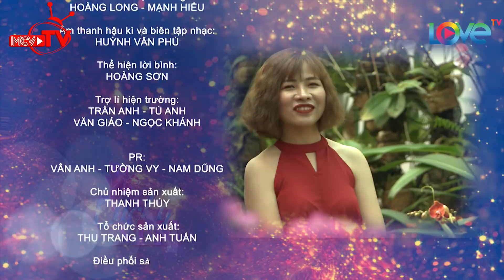Chàng trai vui tính hụt hẫng vì cô gái ngân hàng 29t từ chối khi gần như chắc chắn 'chiến thắng'😂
Chàng trai vui tính hụt hẫng vì bị cô gái ngân hàng 29t từ chối khi gần như chắc chắn 'chiến thắng'😂

🎬 NỘI DUNG:
Ai bảo con gái gần 30 chưa có người yêu là "gái ế"? Cũng giống như Ngô Thanh Nhi - nhân vật nữ chính của tập 24 "Lucky Me - Yêu Là Chọn" tuy năm nay đã 29 tuổi nhưng nàng vẫn độc thân một cách đầy kiêu hãnh để chờ đợi người đàn ông của cuộc đời mình. Ba ứng viên nam là Đoàn Duy Cẩn, Bùi Minh Thắng và Nguyễn Xuân Bách đều là những chàng trai trưởng thành đáng để Thanh Nhi có thể làm nơi nương tựa. Cuối cùng, cô nàng đã quyết định chọn Duy Cẩn, anh chàng nhỏ hơn mình 2 tuổi để cùng nắm tay nhau ra về.

💡 CÚ PHÁP TÌM NHANH:
lucky me – yêu là chọn, yeu la chon tap 24, yeu la chon 24, yeu la chon #24, ylc tap 24, ylc 24, ylc #24, lucky me tap 24, lucky me 24, lucky me #24, lm tap 24, lm 24, lm #24

⭐ THÔNG TIN NGƯỜI CHƠI:
- Ngô Thanh Nhi (29 tuổi) – Nhân viên ngân hàng.

- Đoàn Duy Cẩn (27 tuổi) – Nhân viên xuất nhập khẩu.

- Bùi Minh Thắng (31 tuổi) – Trao dồi tiếng Anh.

- Nguyễn Xuân Bách (27 tuổi) – Nhân viên tư vấn ngân hàng.